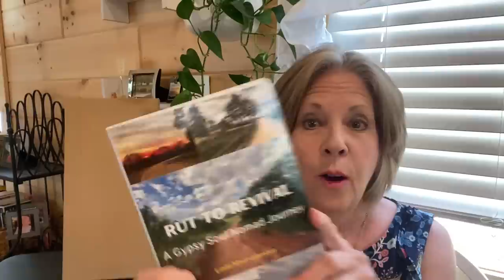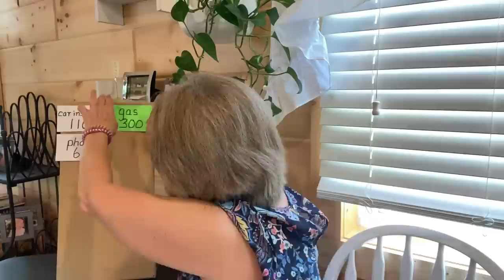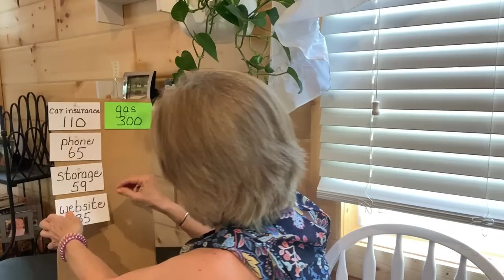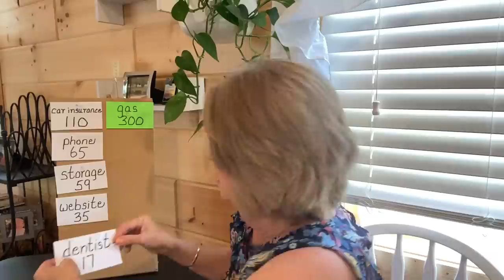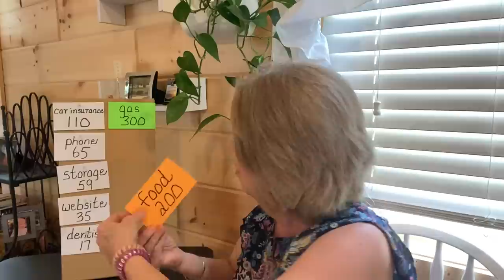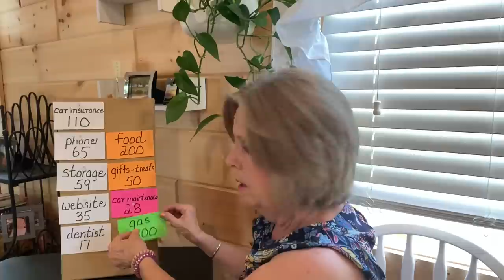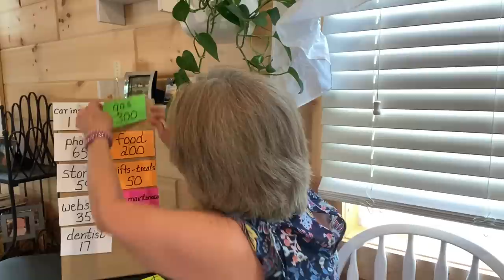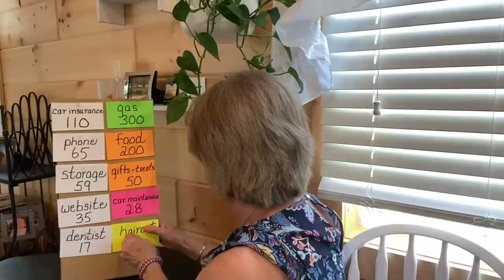Budget class for nomads! My budget living in a car. Live life large under $12,000 a year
Hello serene and simple life peeps! Thank you for being here!

My newest book is on Amazon: Rut to Revival, A Gypsy Soul Nomad Journey

Check it out!

History: I was a full time ‘gypsy soul’ nomad working, playing and traveling.. living life large first in an Acura sedan then in a Toyota Highlander SUV I fondly call ‘Happy Haven’. I was on the road full time for over 3 years.. traveling extensively throughout the USA.. thus far 50,000 miles, 22 National Parks, countless monuments, capital buildings, libraries and small town USA. One of my favorite things to do in this nomad lifestyle is to drive long distances and explore scenic places as well as visit small towns.. I have worked in Washington, Utah and Montana while living in my car to save money to buy my tiny home.

In addition I have an online business ‘Say It Display It®️.. links below to my Say It Display It ®️line of daily inspiration cards, my amazon store with 55+ products I own and use as a nomad, and Serene and Simple life merchandise .. mugs, totes, acrylic blocks with beautiful photos, t shirts and many more items! Curent:  I have purchased a tiny home cabin paid for by working and saving $ as a “rent and utility free”. This is my landing zone to regroup, refuel, and relax then head back out as a gypsy soul traveling nomad. Still much to “GO SEE DO” my mantra for “living life large.

Stepping Stone Retreat wish list.. fun and useful products for the future.

30 messages in a deck: Fuel your day, fuel your Month concept. 2 different styles: keepsake wood box and wire stand or gift box with a fold together display stand.. many different themed collections to choose from

How to access products and order from Red Bubble:
1. Click on link above for red bubble
2. Click on ‘shop’
3. 150+ products open up
4. Click on the photos and sayings you like
5. Scroll down to click on link to see what items the saying and photo you chose are available to be printed on

some of the many available products: tee shirts, long sleeve tops, hoodies.. for adults, kids pets, journals, coffee mugs,phone cases, pillows, tote bags too!!

150+ items with favorite sayings from my channel-
1. blessings in your day..joy in the journey
 2. ‘babbling brook’
3. gratitude changes everything
4. Faith over fear
5. live in the moment